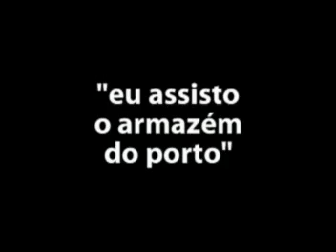Mário e Beth Caterina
Os dois são casados. Ele, paulista.
Ela, gaúcha, de Rio Pardo.
Moram em São Paulo e assistem o programa Armazém do Porto, pela internet, no
edição e direção: Antônio Ferreira
Aqui está o clipe deles.